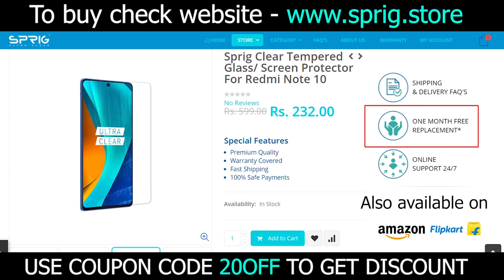Poco F3 GT specs tamil - 120Hz | D1200 SoC | July 23 - Poco F3 GT 5G tamil india launch date price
Poco F3 GT Tamil specs
     Poco F3 GT 5G Specs, full details and price revealed in Tamil. Poco F3 GT Specifications include 6.67" FHD 120Hz Amoled display, 64MP Triple camera, 67W fast charge and 5065 mAh Battery. All above info is based on Poco F3 GT leaks and rumors. Poco F3 GT 5G processor will be the Mediatek Dimensity 1200 6nm octacore processor. Poco F3 GT camera system will use 64MP camera sensor. Poco F3 GT launch date in India is expected to be in July 23 2021. Poco F3 GT 5G India price will start from Rs.26,999. What are your thoughts about Poco F3 GT 5G price in India, share your thoughts on comments section!!

Edited by
Prithvi: